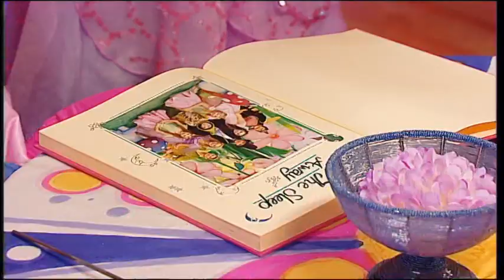The Fairies - Fairyland Songs Music (2006) (RARE RELEASE)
This very rare DVD was released to accompany the "Fairyland Songs" concert in Adelaide of 2006. Was later released onto handle case.

Song Order:
00:00 - The Fairies Theme Song
02:26 - Dance the Sleep Away
05:16 - Hello Hello Hello
07:34 - Fairy Twist
09:38 - Fairy Ballet
11:39 - Fairy Jazz
13:53 - If I Were A Queen
17:06 - Have Fun
20:30 - The Bizzy Buzzy Rock
22:56 - Honesty
25:42 - We've All Got the Giggles
27:40 - Fandango Tango
29:59 - My Name is Wizzy the Wizard
32:07 - Pretend
34:39 - Parties
36:56 - Sing Your Way Through the Day
37:54 - Fairy Dancing
41:29 - Jump Jump Star
44:27 - Night Time Dark Time
46:40 - In the Fairyland Garden
48:28 - Now We Have To Go (Closing Theme)